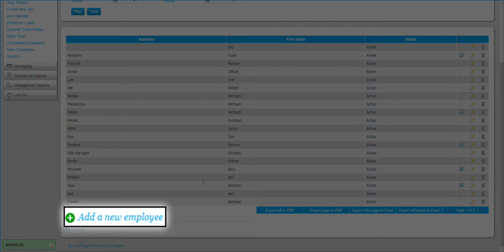Creating a New User in TourTrax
A short video showing you how to create a new user within TourTrax!